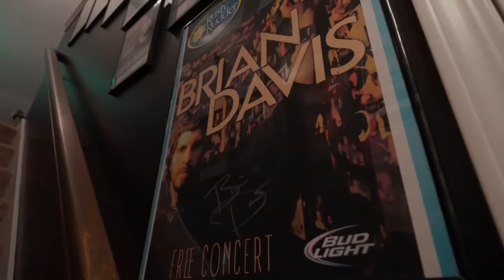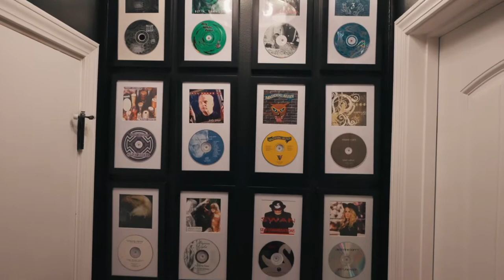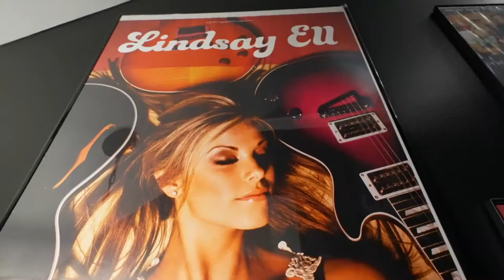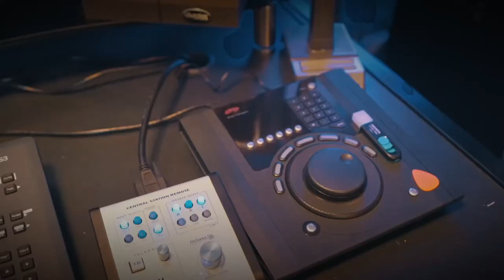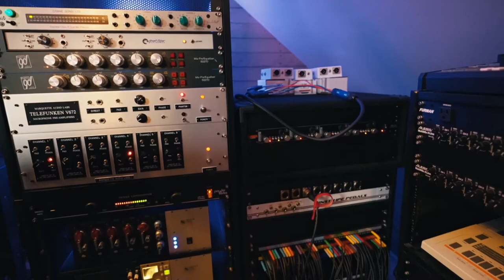Nashville Studio Tours; Episode 3 - Stillwater Sound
In Episode 3, we are taking a trip to the North east side of Nashville to visit my Awesome new drummer friend, Jason Schmidt of Stillwater Sound. Fun interview style tour.